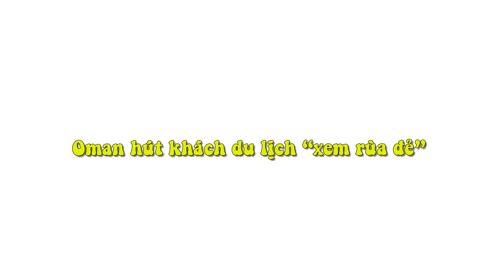Oman Hút Khách Du Lịch “Xem Rùa Đẻ”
Rùa biển màu xanh đã và đang đẻ những quả trứng vàng cho du lịch Oman.

Từ 7h30 tối, từng đoàn du khách đã xếp hàng chờ ở sảnh trung tâm bảo tồn rùa biển ở ngôi làng Ras Al Jinz,  bờ biển phía Đông bán đảo Ảrập.  Họ chờ được xem một “kỳ quan” đặc biệt ở Ras Al Jinz: rùa biển.

Trên thế giới có khoảng 7 loại rùa biển, 4 trong số đó có tại những bờ biển ở Oman. Nổi bật nhất là loại Rùa xanh, một chủng rùa đang có nguy cơ tuyệt chủng. Bờ biển này ở Vương quốc Oman là nơi duy nhất trên thế giới Rùa xanh vẫn về làm ổ và đẻ trứng mỗi đêm. 45 Km bờ biển ở Ras Al Jinz là ổ rùa đẻ lớn nhất thế giới với khoảng 30,000 ổ mỗi năm.

“Để xem rùa thật ngoài biển, chỉ có 2 khung giờ là 8h tối và 4h sáng. Vào hai thời điểm này, du khách có thể quan sát rùa lên bờ, làm tổ, để trứng, lấp ổ và cuối cùng trở lại biển khơi. Nếu may mắn, du khách còn được sớm rùa con chui ra từ vỏ trứng”. Cô Suad Mubarak Al Sinani – Điều phối marketing – Trung tâm bản tồn rùa Ras Al-Jinz, cho biết.

8h tối, xe đưa du khách từ Trung tâm bảo tồn rùa biển qua một con đường qua sa mạc tới một bờ biển hoàn toàn hoang vắng. Căn nhà nhỏ giản dị ven biển là nơi những người quản lý rùa ở đây làm việc. Trước căn nhà, những người đàn ông Oman mặc bộ quần áo truyền thống ngồi quanh một chậu to trong đó nhung nhúc cả trăm rùa con đang cố gắng bò lên thành chậu. Mỗi con bé chỉ bằng một phần tư bàn tay người. Xung quanh đó, rất nhiều rùa con khác đang cố gắng bò về ánh sáng của ngọn đèn hắt ra từ căn nhà. Rùa con bò lung tung được những người bản địa trân trọng nhặt lên để đưa vào chậu, tránh bị cán bởi bước chân du khách.

Từng đoàn du khách được chia nhỏ, đi theo những người hướng dẫn hướng về phía biển. Chỉ có ánh trăng và tiếng sóng biển dìu dặt vọng vào bờ cát mênh mông. Trên bờ cát, du khách nhìn thấy vô số những hố cát hằn sâu xuống khoảng nửa mét theo hình nón ngược. Đó là những ổ rùa đẻ, dấu vết còn lại của những cuộc vượt cạn nhọc nhằn. Du khách đi theo ánh đèn pin nhỏ của người dẫn đoàn cho tới khi gặp một hố cát lớn trong đó một cô Rùa đang “vượt cạn”. Nhọc nhằn từng nhịp một, hai quả trứng tròn như quả bóng golf lần lượt rơi xuống hố cát sâu phía dưới thân rùa.

“Mỗi lần rùa đẻ từ 60 tới 140 trứng. Sau hai tháng những quả trứng này được vùi dưới cát, chúng sẽ nở thành những chú rùa con như chúng ta đã thấy ở ngoài căn nhà”. Người dẫn đoàn cho biết.   Xung quanh đoàn du khách, không ít rùa con bò ra từ những hố cát tương tự, cố gắng chạy về ánh đèn pin yếu ớt. Những con cua biển đuổi theo cắp những rùa con mới nứt ra từ vỏ trứng. Rùa con nào xuống được biển cũng đa số trở thành mồi của cá và các sinh vật khác. Nhiều yếu tố thời tiết và khí hậu khác nữa khiến cho tỉ lệ sống sót của rùa con là rất thấp.